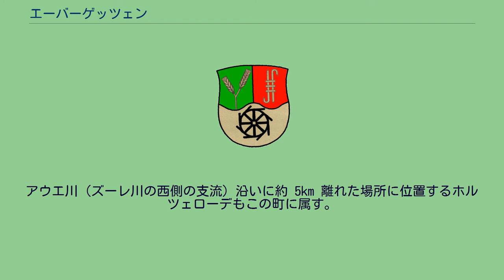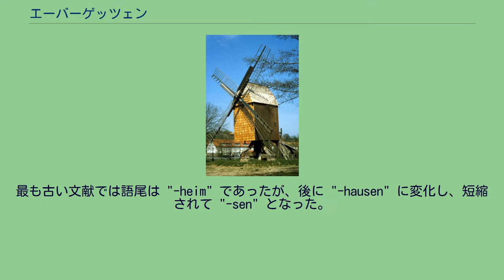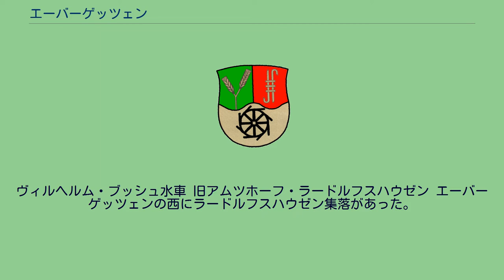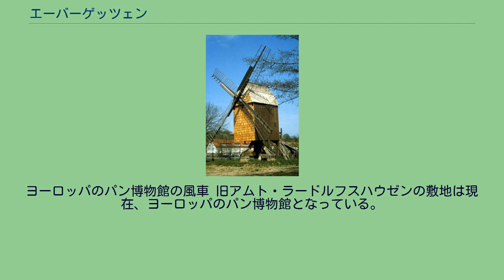エーバーゲッツェン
エーバーゲッツェン (Ebergötzen) は、ドイツ連邦共和国ニーダーザクセン州ゲッティンゲン郡に属す町村（以下、本項では便宜上「町」と記述する）で、ザムトゲマインデ・ラードルフスハウゼンの本部所在地である。
この町は、ヴィルヘルム・ブッシュが学生時代の大部分をここで過ごしたことで知られている。
『マックスとモーリッツ』で中心的役割を演じる水車は彼の友人であるエーリヒ・バッハマンの父親のものである。
この他、エーバーゲッツェンにはヨーロッパ・パン博物館がある。
エーバーゲッツェンはゲッティンゲンの東約 15 km の連邦道 B27 号線沿いに位置する。
この連邦道はギーボルデハウゼンを経由してヘルツベルクに至る。
アウエ川（ズーレ川の西側の支流）沿いに約 5km 離れた場所に位置するホルツェローデもこの町に属す。
この町の文献上の記録は、1013年あるいは1022年のハインリヒ2世の贋作文書に Euergoteshem として記述されている。
最も古い文献では語尾は "-heim" であったが、後に "-hausen" に変化し、短縮されて "-sen" となった。
18世紀の台帳で、ヘルツベルガー通り沿いの入植地に対して、アウエ川の南に第2の入植地がすでに成立していたことが示されている。
かつての水城を有するアムト・ラードルフスハウゼンは緑地によって東に位置する村落と分離されていた。
後の、特に20世紀に入ってからの村の拡大は、アムトと村の間のアムトの農場や村の中心部の北側のパーペンベルクに向かい、入植地域の境界はアウエ川の南側にまで広がった。
ヴィルヘルム・ブッシュ水車 旧アムツホーフ・ラードルフスハウゼン エーバーゲッツェンの西にラードルフスハウゼン集落があった。
この集落は14世紀から15世紀への変わり目頃に廃村となった。
14世紀末、ある文書にラードルフスハウゼン分農場について記述されている。
これは1437年からプレッセ家の所領となった。
1508年にこの分農場は水城に拡張されたが、主館は三十年戦争で破壊された。
18世紀に建てられたアムトの庁舎は、1859年まで存続していたアムト・ラードルフスハウゼンの行政庁舎として利用され、何度も改造された。
この旧庁舎は後に営林署として利用された。
牢獄、ビール醸造所や大きな農業用の建物といった数多くの付属建築物はアムトの廃止後に取り壊された。
保存されているのは、1500年頃の長方形の平面図を持ち、17世紀に増築されたどっしりとした堅固な居住塔である。
中世盛期の居住塔の中心部は、荒石の壁で造られており、3つのヴォールトの階層を持ち、切妻屋根を戴いている。
改造は下層の強度を増しただけで、2つの上階は素晴らしい木組み建築である。
ヨーロッパのパン博物館の風車 旧アムト・ラードルフスハウゼンの敷地は現在、ヨーロッパのパン博物館となっている。